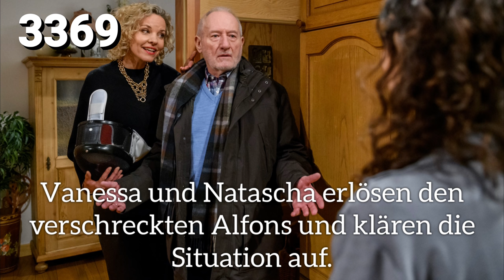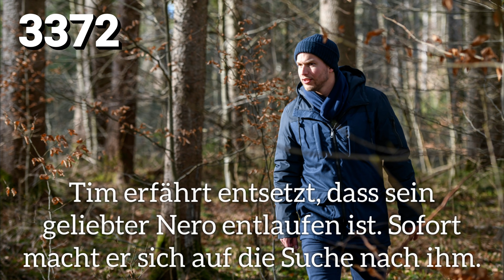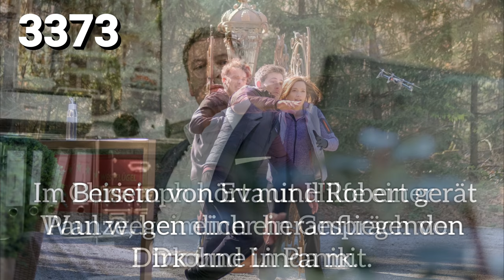Vorschau für Folge 3368 - 3376 | Sturm der Liebe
Unser Sturm der Liebe Gruppenchat bei WhatsApp! Auch für privatere Unterhaltungen...

Willst du deine Haut schützen? Jetzt mit swissSKINprotection!
Installiere jetzt die App: (**)

Unsere anderen Social Media Kanäle:
Instagram: @xxlvorschau_sturmderliebe bzw. @xxlvorschau & @xxlvorschau_umbriafirst

Kanalmitglied werden und exklusive Vorteile erhalten wie zum Beispiel "die Videos vorab sehen":

00:00: Intro
00:17: Vorschau
06:14: Folgenbeschreibung
02:53: Outro

Bild: ARD/Sturm der Liebe

(**) steht für "Werbung für swissSKINprotection, die jedoch NICHT bezahlt ist". Ich fände es schade, wenn solch eine Firma nicht mehr Anerkennung kriegen würde. Also kann man seine Reichweite auch mal für was gutes nutzen ;) Das man hin und wieder spenden sollte, muss ich euch aber sicher nicht erzählen...